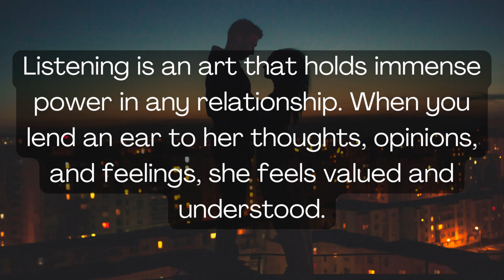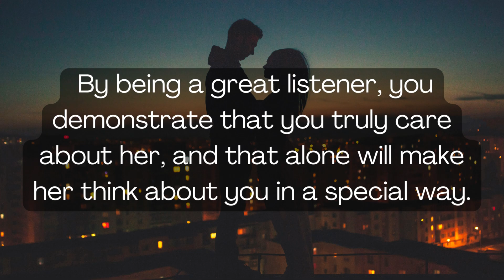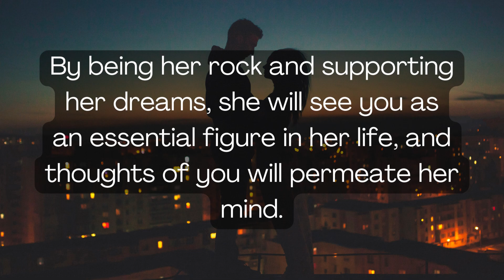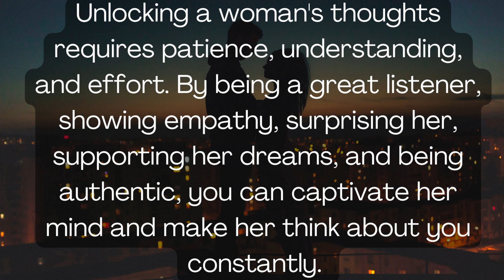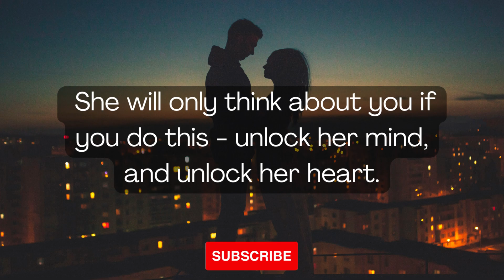She will only think about you, if you just do this... Love Psychology Says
She will only think about you, if you just do this... Love Psychology Says | Psychology Facts | Love Psychology Facts | Human Behaviour Psychology | Motivational Quotes